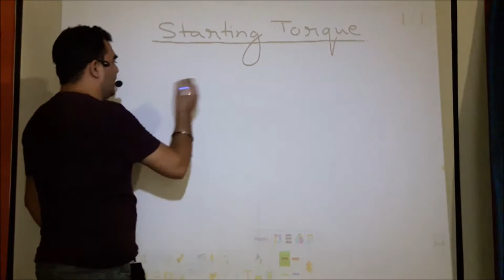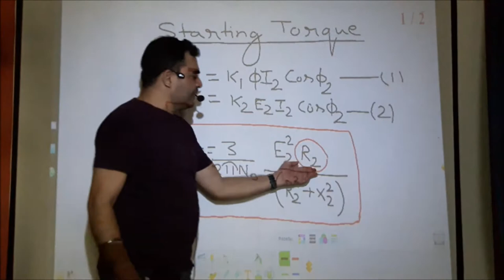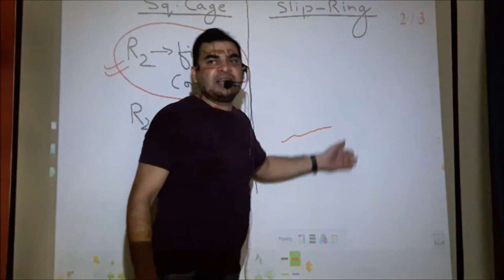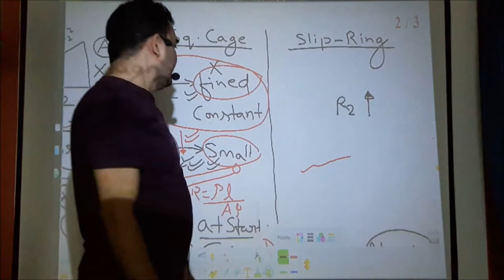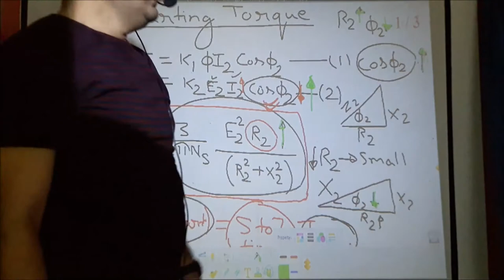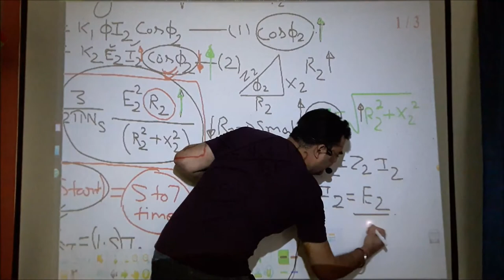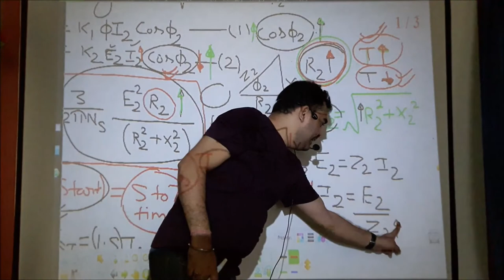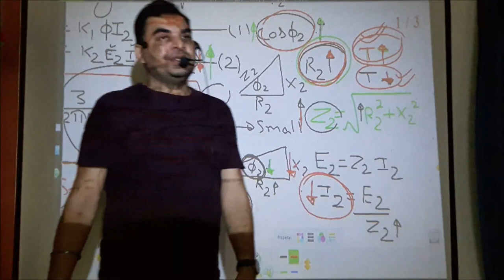AC Machines, Lecture 20, By Er. (Prof.) Abhishek Kumar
"Analysis of Starting Torque in 3 Phase Squirrel Cage Induction Motors & 3 Phase Slip Ring Induction Motors", 3 Phase Induction Motor, AC Machines, Lecture 20, 1620502, SBTE Bihar
"Recording of Live Online Lectures"